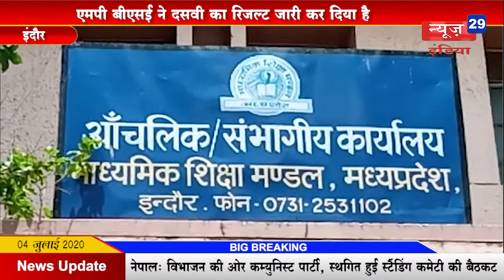News29India#News 08#एमपी बीएसई ने दसवी का रिजल्ट जारी कर दिया है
एमपी बीएसई ने दसवी का रिजल्ट जारी कर दिया है
एमपी में इस बार 62.84ः रिजल्ट रहा
15 छात्रों ने टॉप किया है